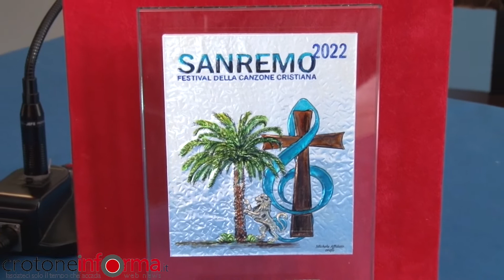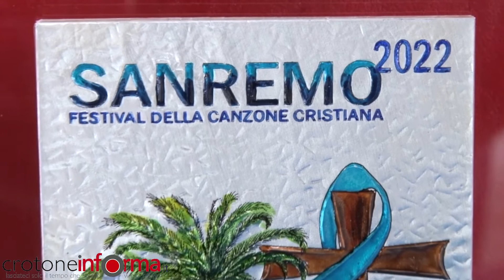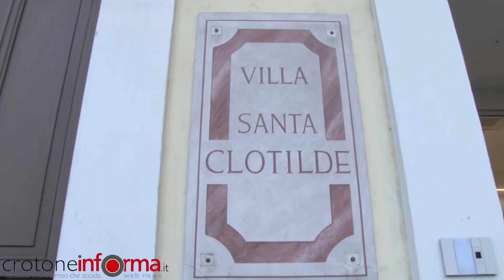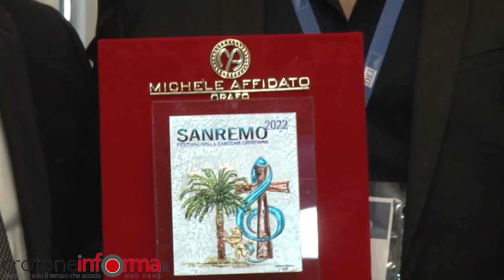Michele Affidato orafo ufficiale del festival della Canzone Cristiana